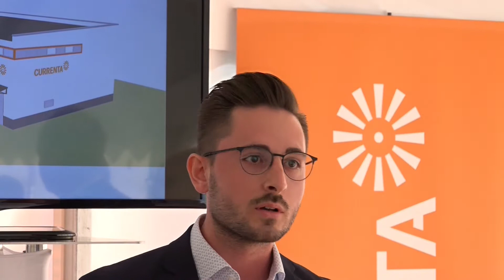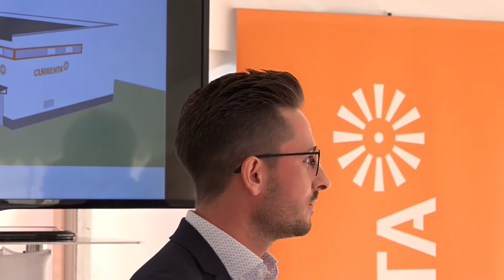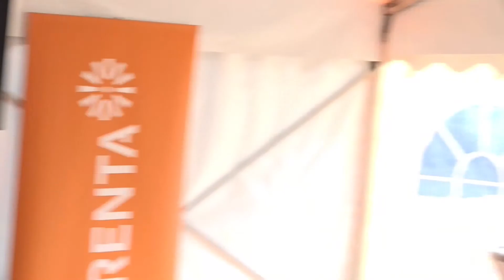Stromnetzinfrastruktur im Chempark Leverkusen (1/2) (28.06.2019)